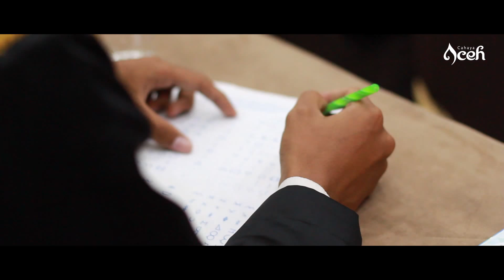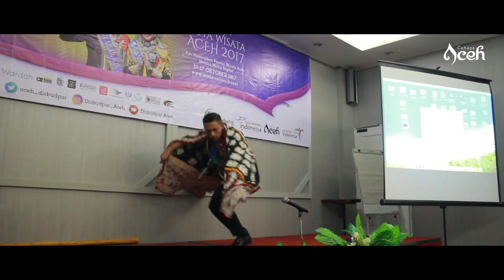Pemilihan Duta Wisata Aceh 2017 - Disbudpar Aceh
Malam penobatan Pemilihan Duta Wisata Aceh (PDWA) 2017 berlangsung heboh dan meriah disesaki ribuan penonton yang memadati Amel Convention Hall, Banda Aceh, Senin (16/10/2017) malam.

Agam Rifqi dan Inong Irna Maulisa perwakilan Duta Wisata Aceh Besar akhirnya ditampuk sebagai jawara Duta Wisata Aceh 2017 yang akan mewakili Aceh nantinya di Pemilihan Duta Wisata tingkat Nasional di NTT bulan November.

Kegiatan PDWA 2017 yang berlangsung sejak 13-17 Oktober digelar oleh Pemerintah Aceh melalui Dinas Kebudayaan dan Pariwisata Aceh diikuti oleh 46 peserta dari 23 Kabupaten/Kota di Aceh.